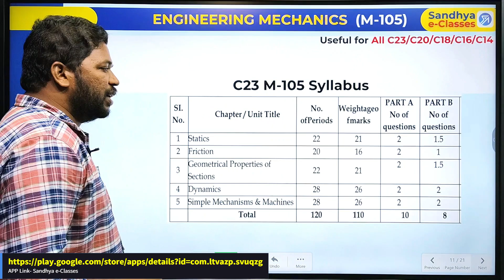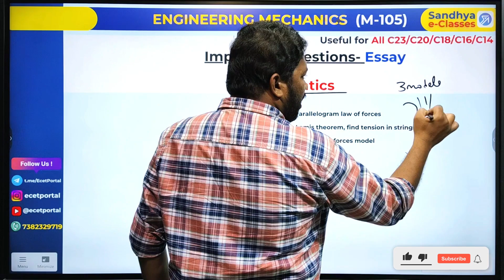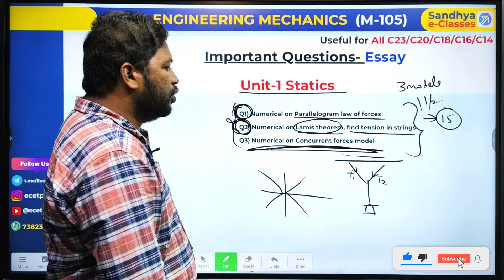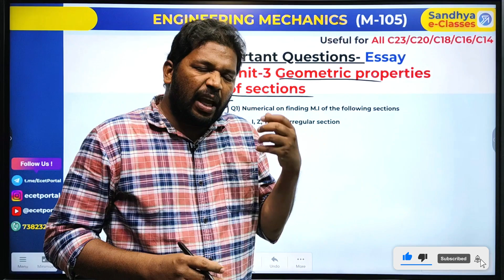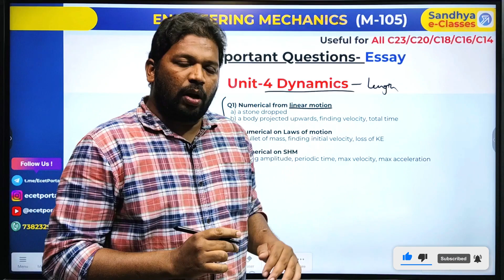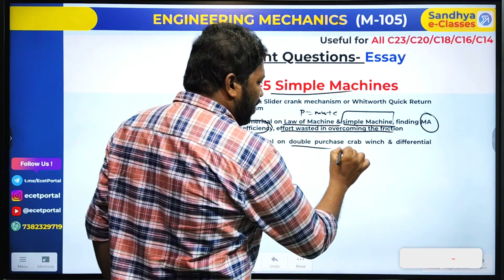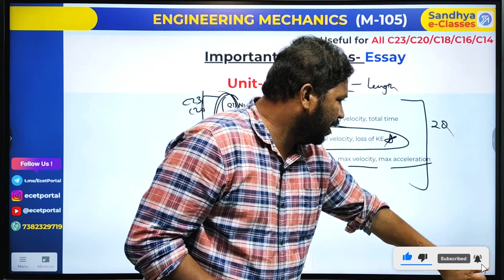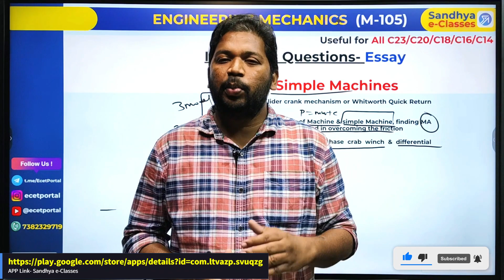"How to Pass Engineering Mechanics (M-105): Important Essay Questions for C23, C20, C16 Students"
Struggling with M-105 Engineering Mechanics? Don't worry! In this video, we’ve compiled the most important Essay answer questions that will help you ace the exam. Whether you're a C23 or C20 or C16 student, these questions cover key concepts and problem-solving techniques you need to know to pass with confidence.

🔑 What you'll learn:

Key topics and short answer questions for M-105
Clear, concise explanations to reinforce core concepts
Proven tips to tackle tricky exam questions effectively
This guide is designed to make your study process smoother and ensure you're prepared for exam day! Watch till the end, take notes, and boost your chances of success in M-105.

Time Stamps:
00:48 Imp Chapters for C23 Students
01:46 Imp Chapters for C20 Students
01:55 Imp Chapters for C16/C14 Students
02:03 Imp Essays from Statics
03:48 Imp Essays from Friction
04:53 Imp Essays from Geometric Properties of Sections
06:24 Imp Essays from Dynamics
08:37 Imp Essays from Simple Machines
10:28 Conclusion